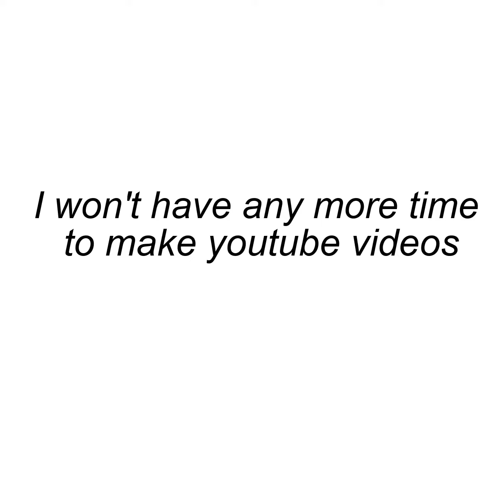SCHOOL IS STARTING SOON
NOOOOOOOOOOOOOOOOOOOOOOOOOOOOOOOoooooo